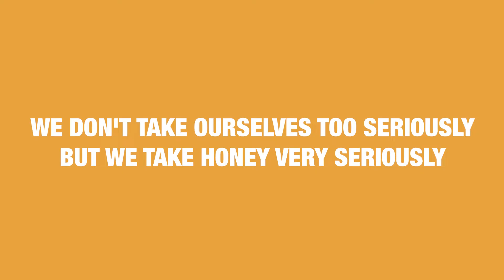Australian Honey Ventures Bloopers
They don't take themselves too seriously but they take honey VERY seriously.
AHV are all about producing the best honey in Australia and rewarding the honey growers while doing it.
Birdhouse Media recently produced their marketing campaign and created this blooper reel out of the many (many) outtakes during filming.